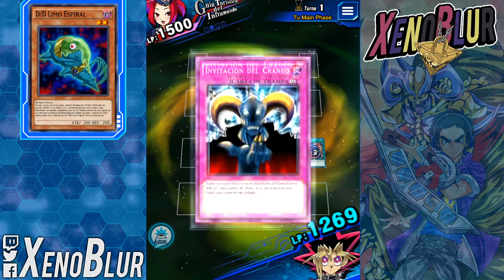Duelist Challenge 1 & 2 [May 2020] | Yu-Gi-Oh! Duel Links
duelist challenge 1 and 2 for may 2020
desafio de preguntas 1 y 2 mayo 2020